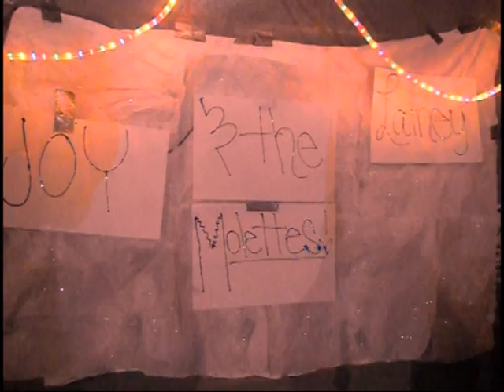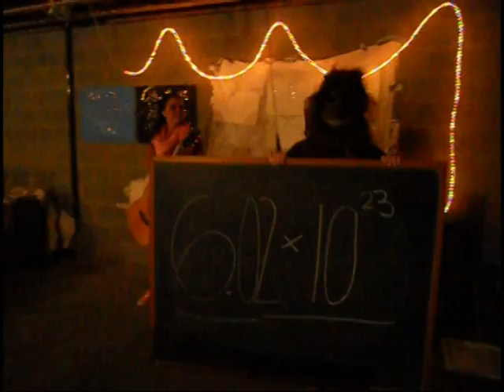VTS_01_1.VOB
Our remake of Billy Ray's song I Want My Mullet Back for our chemistry Mold Day project! :)
By~Lainey & Joy